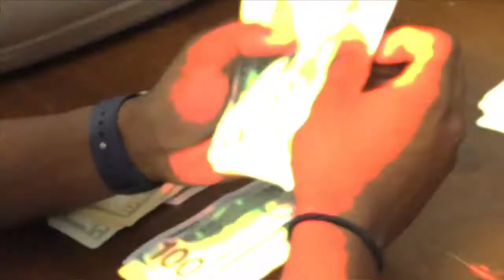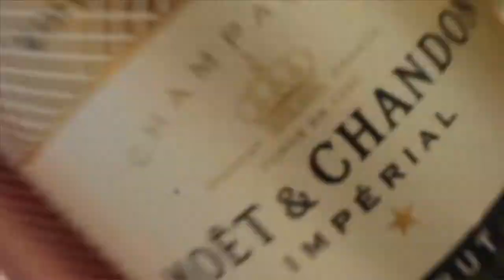Caimo - "100 Weeks"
Shot By: Kinngmarc
Directed By: N.B.S.G Productions